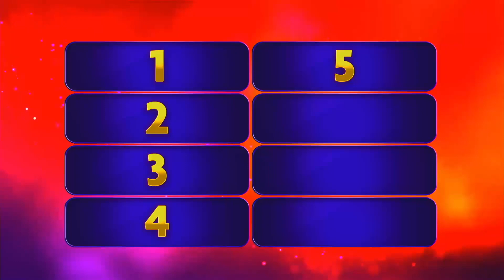SI FUERAS TRAILERO LAS CURVAS DE QUE CANTANTE LATIAN SON LAS MÁS PELIGROSAS? | ESTRELLA TV